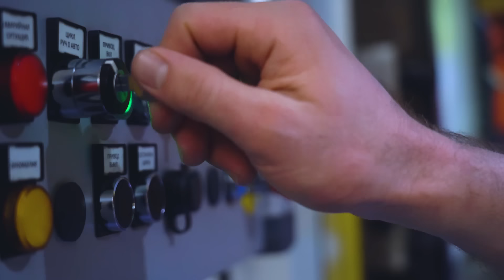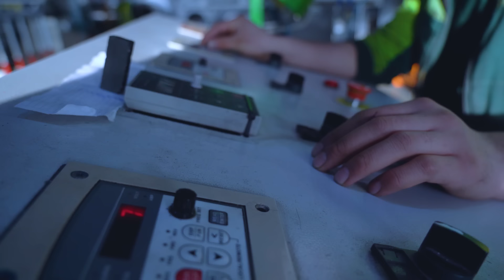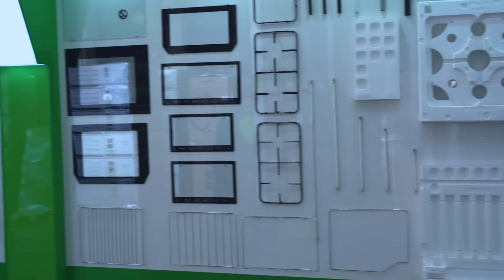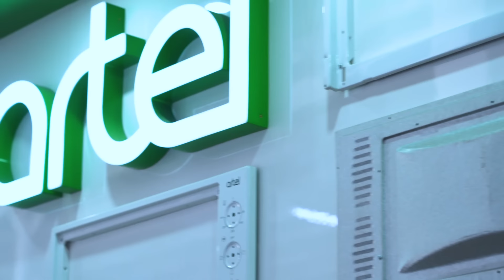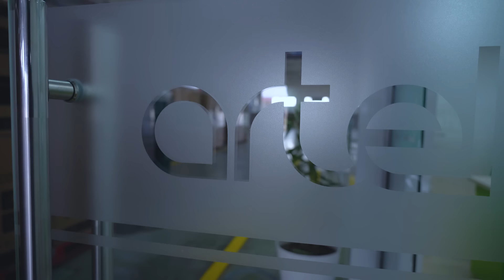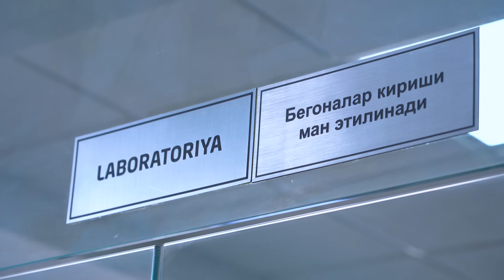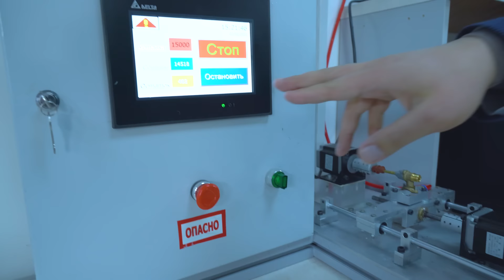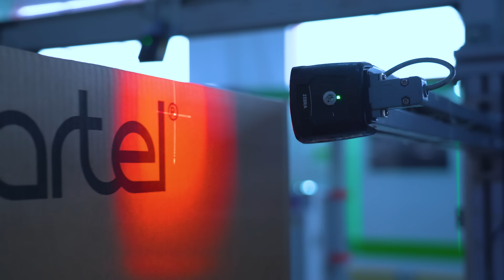Большие заводы Узбекистана: Artel газовые плиты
И снова мы гуляем по большим заводам Узбекистана. Сегодня у нас завод по производству газовых плит Artel.
В выпуске мы расскажем о том, как собираются газовые плиты и кое-что, что вы должны знать о монополиях.
Это партнерский (рекламный) материал, но мы постарались сделать его максимально интересным.

Содержание:
00:00 стартуем
01:30 директор завода
02:47 металл
04:32 покраска металла
05:56 сборка или производство?
08:08 что импорт, а что производят в Узбекистане
14:31 монополия или нет?
17:23 первый этап сборки
18:35 как выбрать хорошую плиту домой
21:06 финальный конвейер
23:19 лаборатория
27:39 тестирование
31:50 розыгрыш газовой плиты "Симфония"

*партнерский (рекламный) материал*